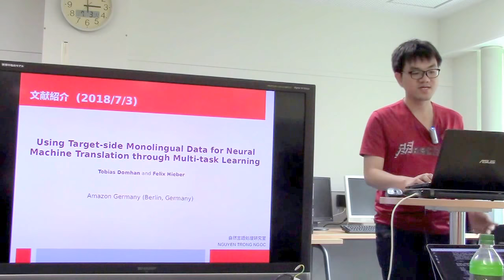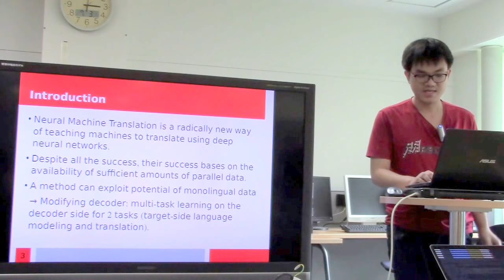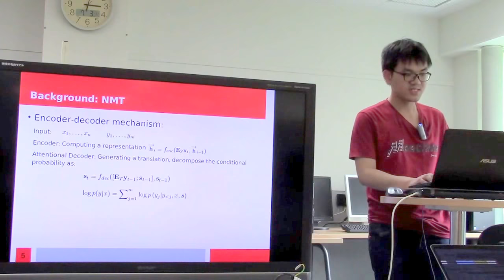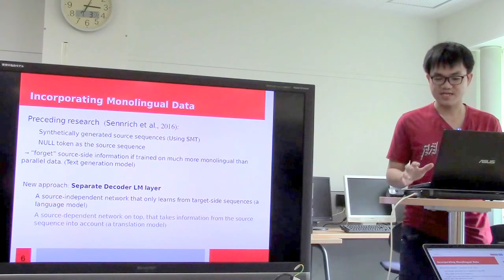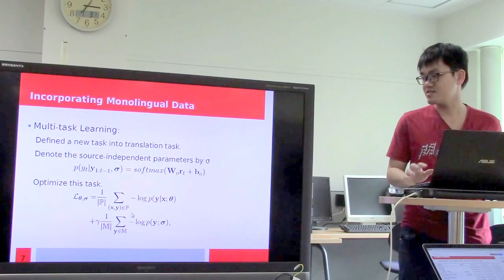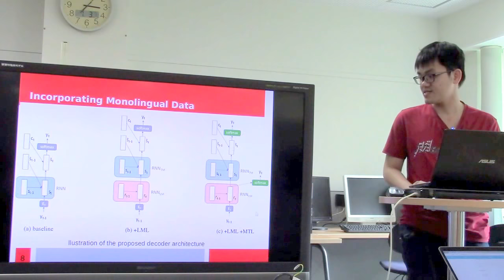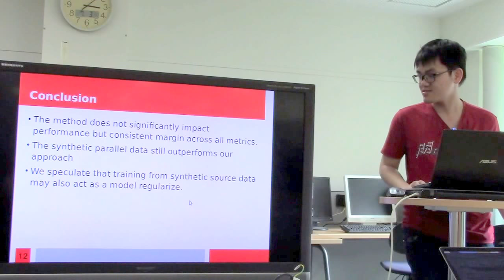文献紹介／Using target side, monolingual data for neural machine translation through multi ...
Domhan  Tobias  and  Felix  Hieber
Using  target  side,  monolingual  data  for  neural  machine  translation through  multi  task  learning
Proceedings  of  the  2017  Conference  on  Empirical  Methods  in  Natural  Language Processing.  2017.